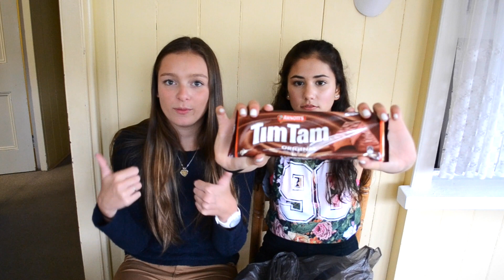Vegemite Challenge!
Upload a video of YOU and a friend doing the vegemite challenge! REMEMBER: Comment Nicole or Bella (depending on who you think ate more) to win some Australian Candy! (OPEN)